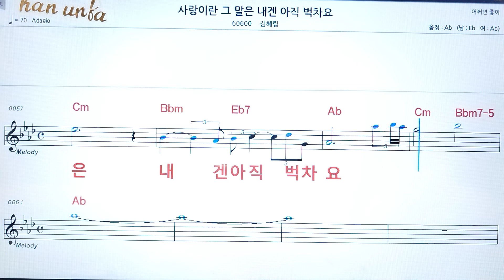사랑이란 그 말은 내겐 아직 벅차요/김혜림👍노래 반주, 코드 악보,가라오케💋Karaoke*Sheet Music*Chord*MR